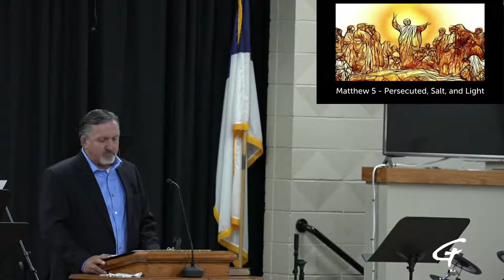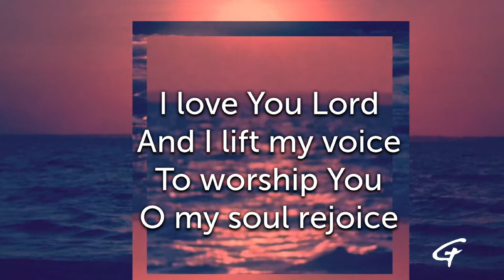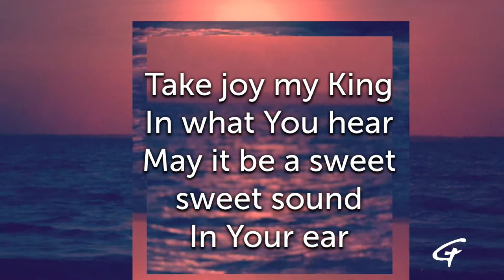Persecuted - Matthew 5, Series: The Way of Jesus: Sermon on the Mount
Pastor Morris Baker